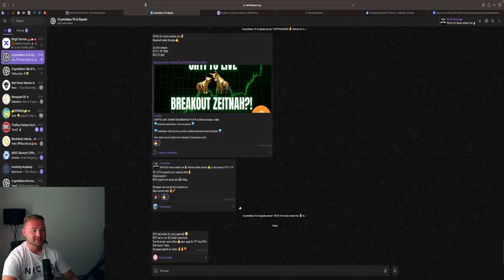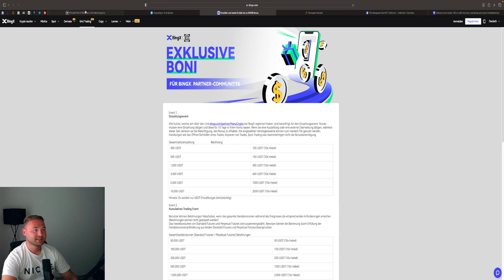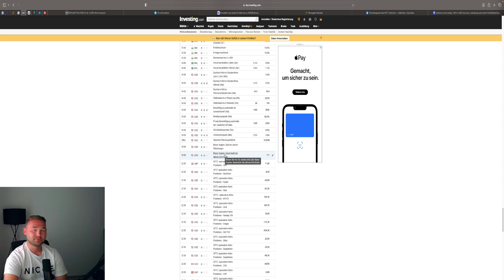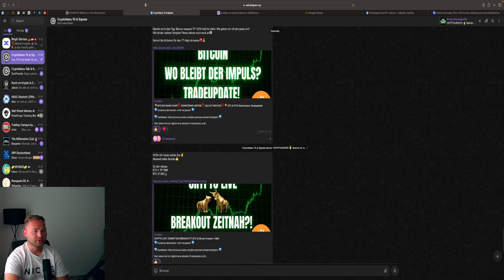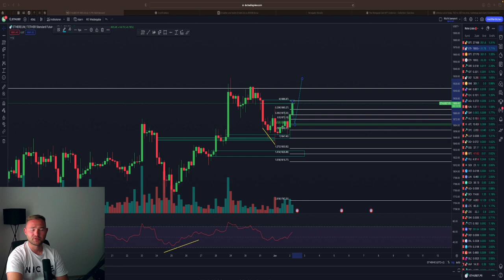💥BITCOIN 300K - 800K PROGNOSE💥 BTC Trade Update‼️ NEXT PUMP ⁉️USA NEWS Chartanalyse & News